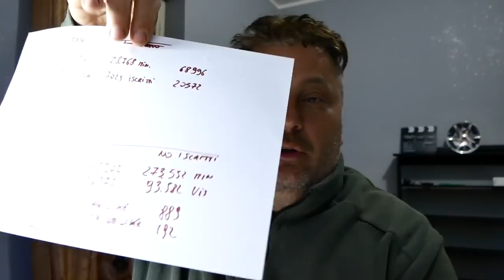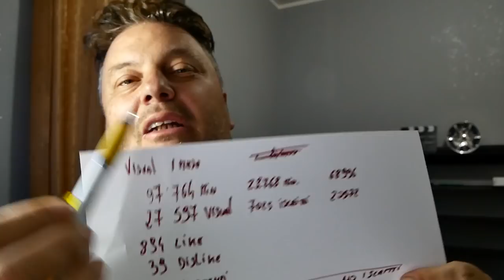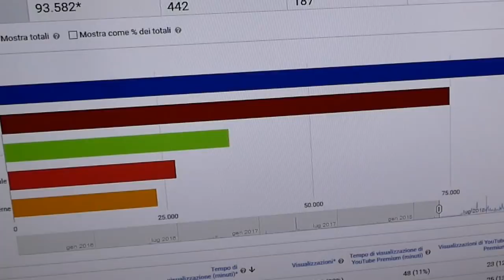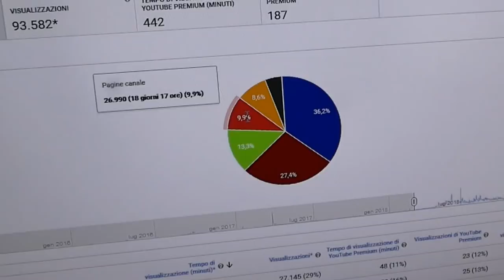BUONI E CATTIVI facciamo un po di chiarezza